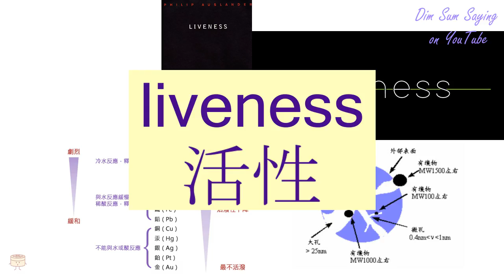"LIVENESS" in Cantonese (活性) - Flashcard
[wut6 sing3] "LIVENESS" in Cantonese (活性) - Flashcard. Additional information about the word: liveness.